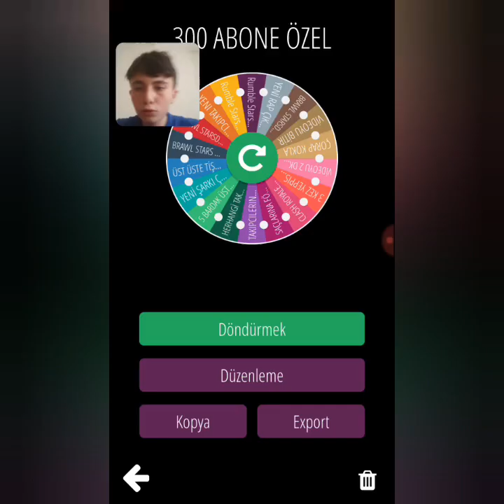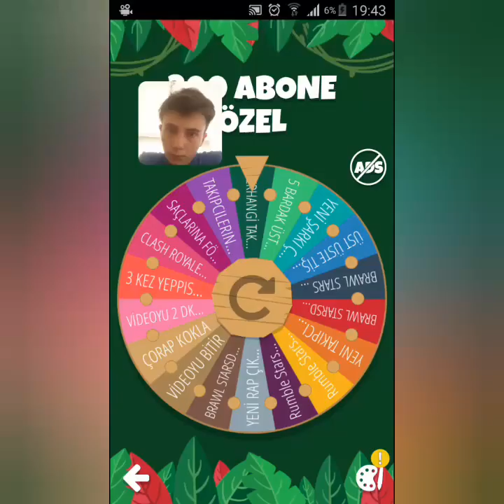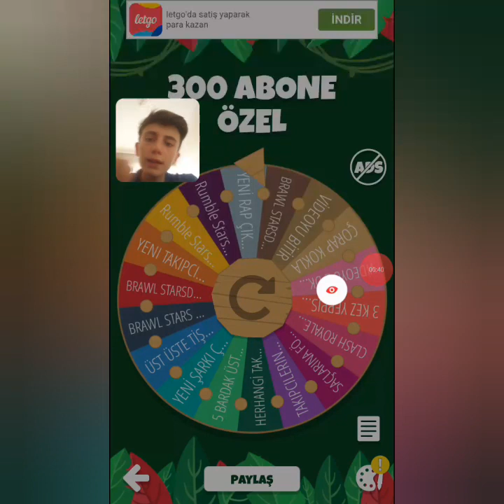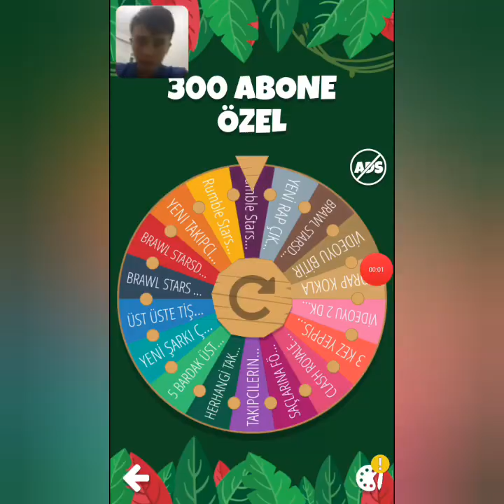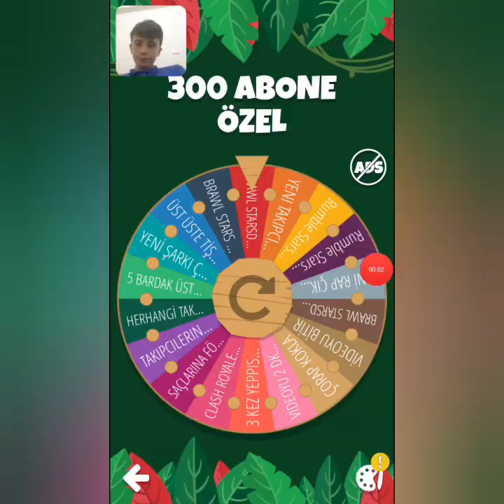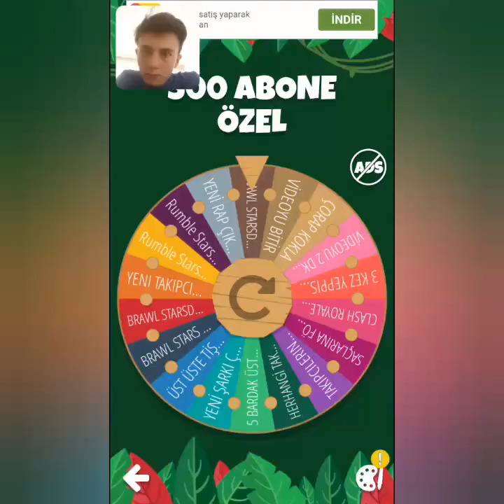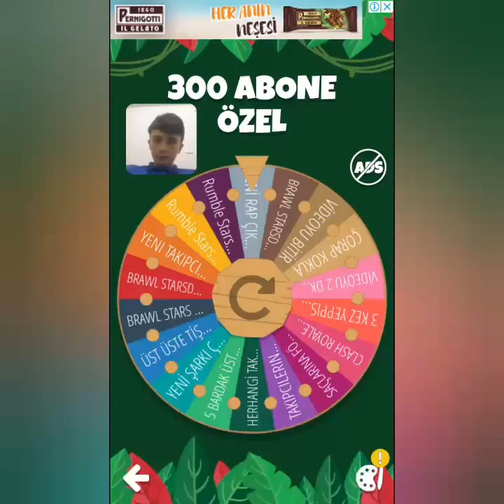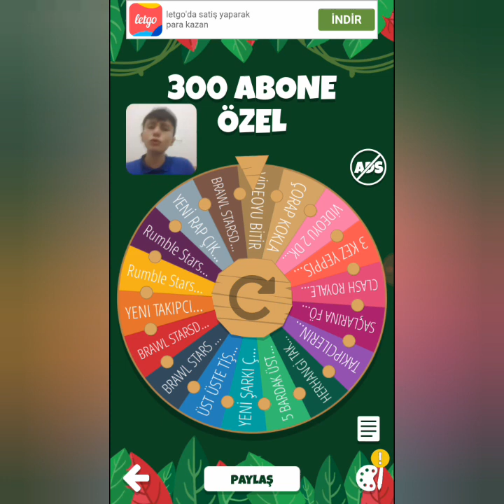300 ABONE ÖZEL !! -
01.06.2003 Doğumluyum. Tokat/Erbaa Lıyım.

Sizin İçin...
"Biz Bir Aileyiz" Kısacası :
Senin Kanalın...

   KAYA TV
İÇ YAPIMLAR